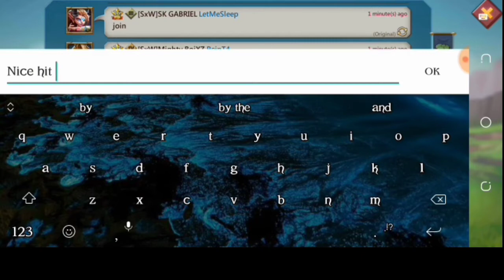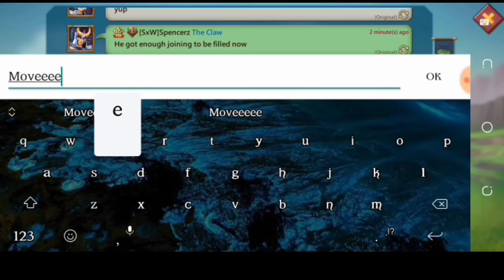Lords Mobile - SxW HUNTING FOR KILLS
Hello Guys Welcome to another video . Do Enjoy the Video

Lords Mobile - Rally Party Trap
Lords Mobile - Troops Training
Lords Mobile - Baron War